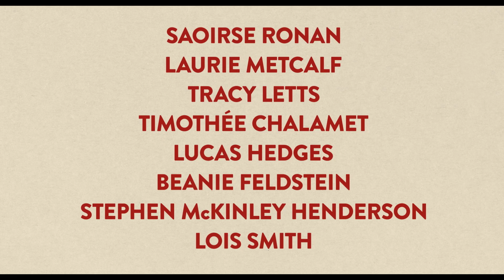Lady Bird | Traileri | Elokuvateattereissa 16.3.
Hykerryttävässä draamakomediassa itselleen nimen “Lady Bird” antava Christine (Saroise Ronan) painii koulunsa jäykkien perinteiden, huolehtivaisten vanhempien, ensimmäisten sydänsurujen ja suurten tulevaisuudenhaaveiden ristipaineessa.

Lady Bird on törmäyskurssilla vahvatahtoisen sairaanhoitajaäitinsä (Laurie Metcalf) kanssa. Tämä tekee väsymättömästi töitä pitääkseen perheen pinnalla isän (Tracy Letts) jäätyä työttömäksi. Molemmat ovat samasta puusta veistettyjä ja yhtä härkäpäisiä. 2000-luvun alkuun sijoittuva tarina kertoo koskettavasti ihmissuhteista, jotka muovaavat meitä, uskomuksista jotka määrittelevät meidät ja paikasta nimeltä koti, jonka merkitystä ei korvaa mikään.

Lady Bird on Greta Gerwigin (mm. Frances Ha) esikoisohjaus, jossa hän osoittaa olevansa elokuvan kentällä uusi ja rohkea tekijä. Itse käsikirjoittamassaan tarinassa hän onnistuu löytämään äidin ja teini-ikäisen tyttären myrskyisästä suhteesta niin huumoria kuin liikuttaviakin hetkiä.